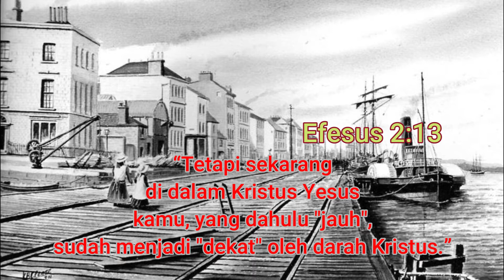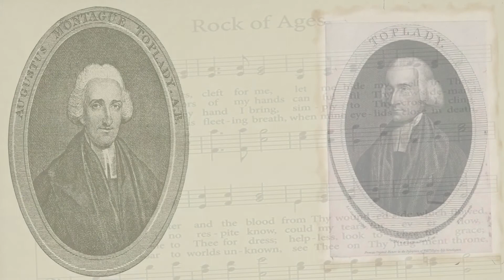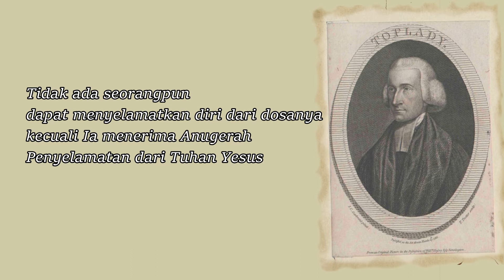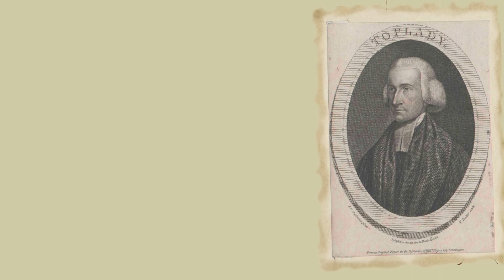KISAH DIBALIK LAGU KJ 37a BATU KARANG YANG TEGUH | Augustus Montague Toplady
SEJARAH lagu KJ 37a BATU KARANG YANG TEGUH
Cover Piano by Arsaldenta